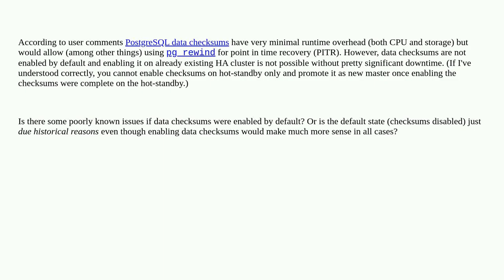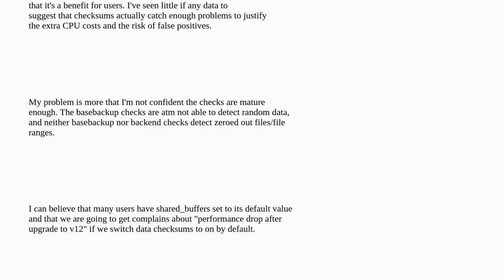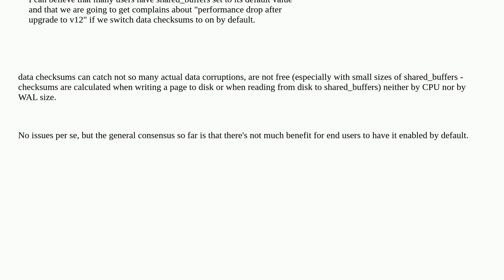Dba: Why is PostgreSQL data checksums not enabled by default?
Why is PostgreSQL data checksums not enabled by default?

A special thanks goes out to the community

  point-in-time-recovery postgresql-performance postgresql high-availability